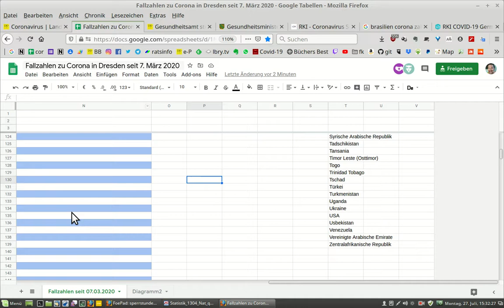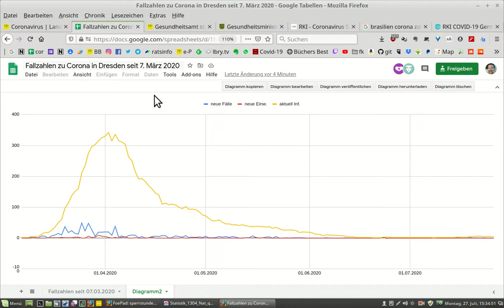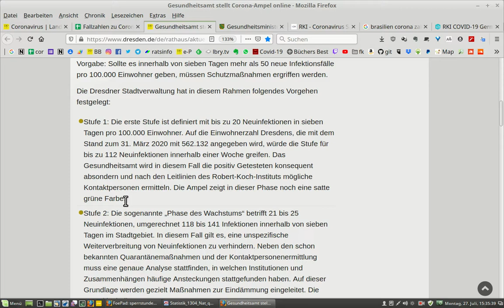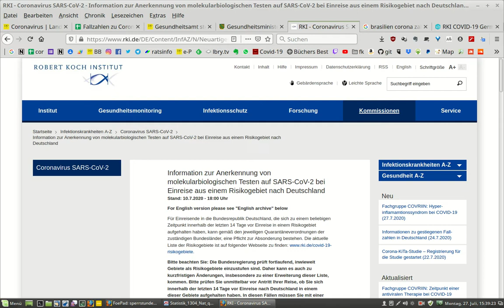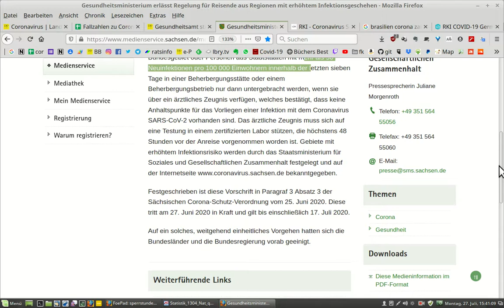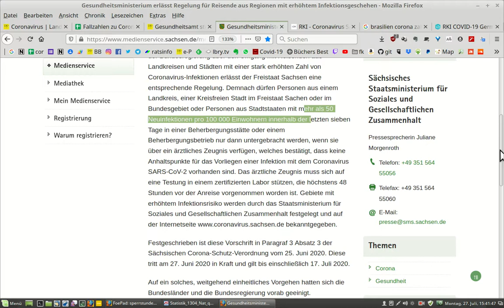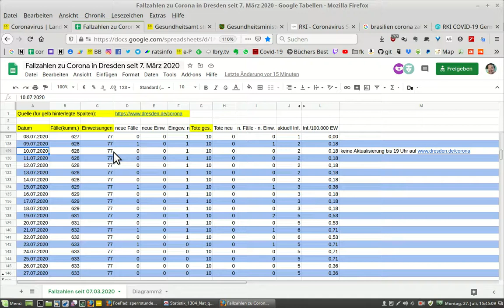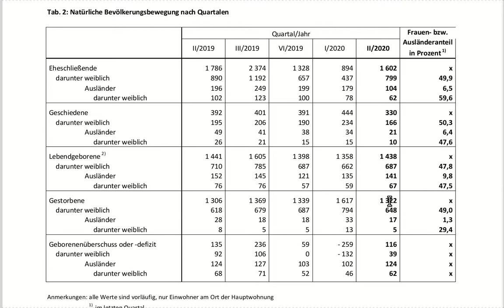Corona in Dresden, Brasilien und weltweit - wie wir mit Zahlen an der Nase herumgeführt werden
Links:

Meine Corona-Fallzahlen-Tabelle (mit Diagramm in Tabellenblatt 2), basierend auf den offiziellen Zahlen der Landeshauptstadt bzw. dem Robert-Koch-Institut (RKI):